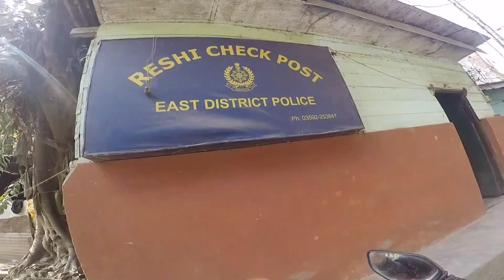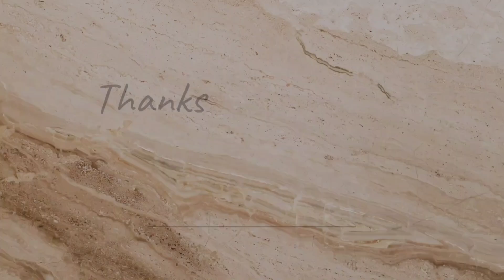Silk Route Connecting Kalimpong and Sikkim || Reshi Bridge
Hy Everyone it's me Sougat and your watching Sougat Vlogs I hope you guys are doing well and good today's video all about historical route which named Silk Route which is connecting Kalimpong and sikkim.. in British time they used to bring a silk from tibet so because of that this route name is silk route..